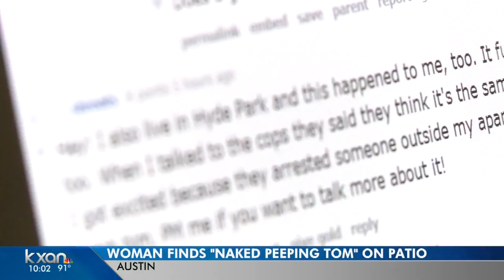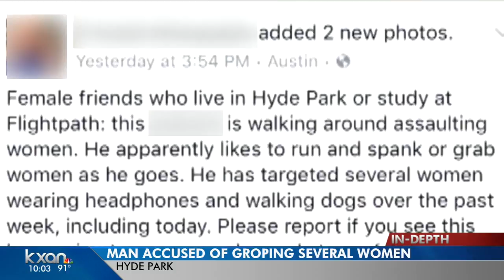Austin woman calls police after finding ‘naked peeping Tom’ on patio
It’s not the first time something like this has happened in the city’s Hyde Park neighborhood.